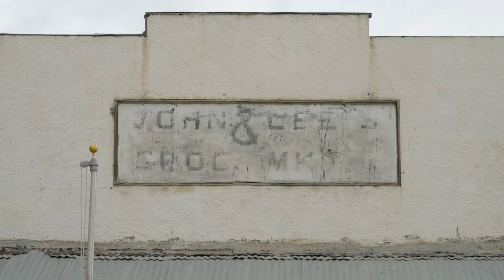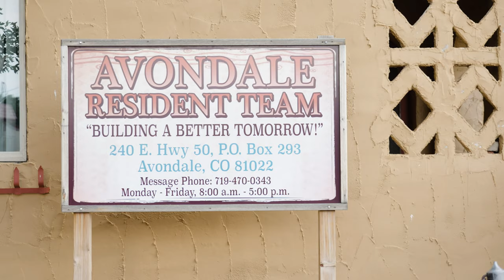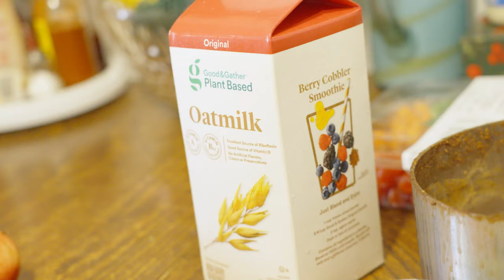Community Partnerships Culmination Phase: Avondale, Colo.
The Colorado Trust’s Community Partnerships funding strategy ran from 2014 to 2022. At the heart of this effort was the belief that, in order to improve the health and well-being of a community, people most affected by challenges should play a lead role in determining how to address them. After deciding to conclude the strategy in 2022, to support participating community teams in creating a lasting legacy of service to their neighbors and families, The Colorado Trust committed more than $6 million to culminate the strategy in 2022 and 2023. During the Culmination Phase, Colorado Trust staff worked with community members to provide one-time funding to grantee organizations working to reduce health inequities in their communities. This video highlights the community of and grantee in Avondale, Colo.